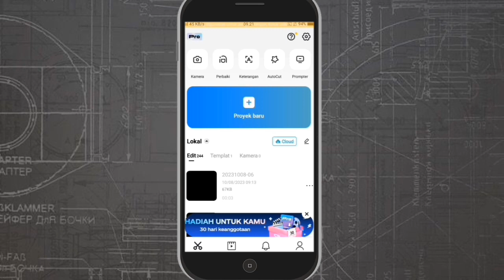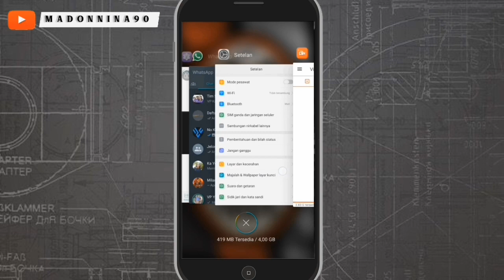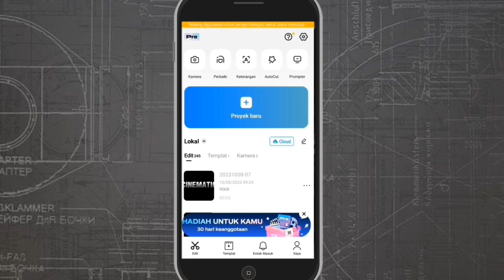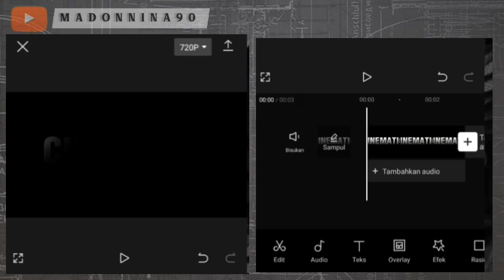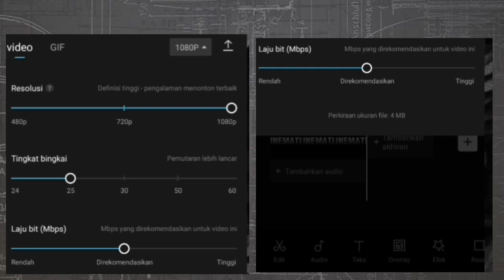Cara Membuat Intro Youtube di Capcut | Capcut editing | Capcut Tutorial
Cara Membuat Intro Youtube Cinematic di Capcut..

Di Video kali ini saya akan memberitahukan  cara membuat Intro Youtube Cinematic ..
Caranya sngat mudah, dgn menggunakan aplikasi Capcut.. Aplikasi ini bs teman² download secara gratis di Play Store..

Selamat Mencoba..
Semoga Bermanfaat 🙏